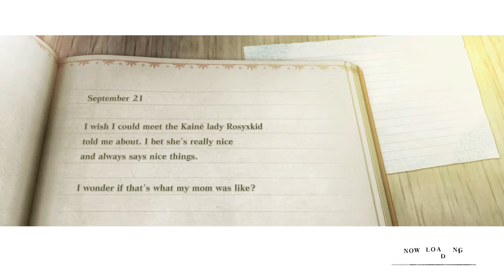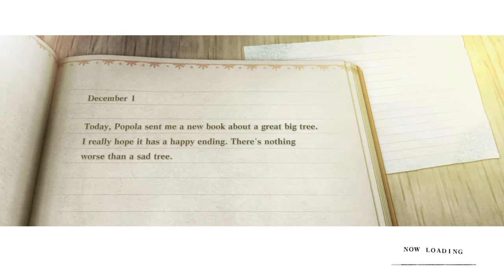NieR Replicant ver.1.22474487139..._20210505133440-Haunted Manor?